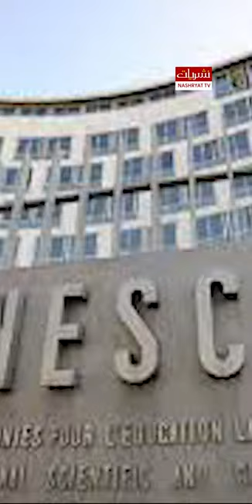November 24th Edition | when 1st pakistani female fighter pilot Merium Mukhtar martyred in jet crash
Echoes of Time: Unveiling History's Secrets | November 24th Edition.

🕰️ Step into the corridors of time with another riveting episode of our History Series! In this edition, we journey back to November 24th, unearthing the forgotten tales and pivotal moments that have shaped the world we know today.

🌐 Join us as we navigate through the historical landscape, exploring events that span the realms of culture, politics, and human triumph. From ancient civilizations to modern revolutions, each story we uncover adds another layer to the intricate tapestry of our shared past.

🔍 Highlights of this episode:
🏰 Delve into the cultural and historical significance of iconic landmarks.
👥 Discover the untold stories of individuals who left an indelible mark on history.
🌍 Explore the global events that have shaped the course of nations.

📜 Whether you're a history enthusiast or just curious about the events that unfolded on November 24th, this episode promises to be an engaging blend of education and discovery. Share your thoughts and favorite historical moments in the comments below, and let's embark on this journey through time together.

🙏 Thank you for joining us on this expedition through history. Let's continue to unravel the mysteries and stories that connect us across the ages.